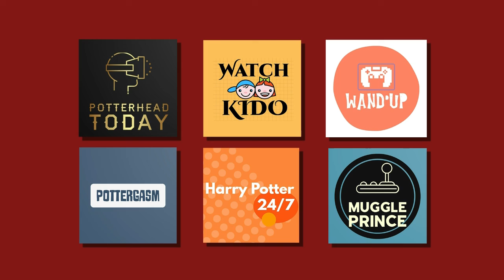Harry Potter and the Chamber of Secrets | Part 8 | Walkthrough | Gameplay | HD | 2021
HarryPotterandtheChamberofSecrets | Part 8 | Walkthrough | Gameplay | HD | 2021

The HarryPotter franchise made a fairly passable jump to game consoles last year when EA released games based on the movie adaptation of the first novel in the series. The franchise's rich tale of a young boy's adventure as a wizard-in-training has all the gameplay and story elements needed for a video game pretty much built in. While the book that the film was based on has had a far-reaching appeal that's crossed age barriers, the games were definitely skewed toward younger players. Fortunately, the follow-up, Harry Potter and the ChamberofSecrets for the PlayStation 2, manages to come far closer to capturing the franchise's appeal. Offering a polished mix of strong graphics and solid gameplay, Harry Potter and the Chamber of Secrets is a marked improvement over its predecessor.

Harry Potter and the Chamber of Secrets follows a pretty standard linear structure that suits the story well. The action is broken up into daylong increments. You'll be given objectives to complete at the start of each day, ranging from clearing gnomes out of a garden to attending class and learning a spell. You'll find that your to-do list will grow as you complete tasks, resulting in some long, adventure-filled days. While the game does take some dramatic licence, fans of the movie and book will be pleased to be able to participate in many of the key action sequences integral to the story. Your time in the game will be nicely balanced between exploration, puzzle-solving, and combat. In addition to the main set of objectives you'll have to complete to progress through the game, you'll also find a meaty selection of minigames you can play, such as Quidditch, assorted gnome-centric diversions, broomstick races, and side quests to track down collectible Wizard Cards.

The game's audio offers a more consistent experience, with a solid level of quality throughout the game. The voice acting is strong, and the musical score is effective at maintaining the tone of the game.

The game's core gameplay is straightforward. Taking control of Harry, the player explores Hogwarts castle and grounds. Throughout the course of the game, the player will encounter events that tie into the storyline of the second book. Filling the gaps between these events are various classes, where the player will learn how to fly a broomstick and learn new spells for combating bosses, among other things. Each new spell is accompanied by a challenge, which the player must get through in a certain amount of time to complete that class period. During the later parts of the game, the player will face challenges which are not time-limited and are not related to learning spells. These challenges are all based on events from the book, for example, travelling into the Forbidden Forest and gathering ingredients for a potion Hermione is making.